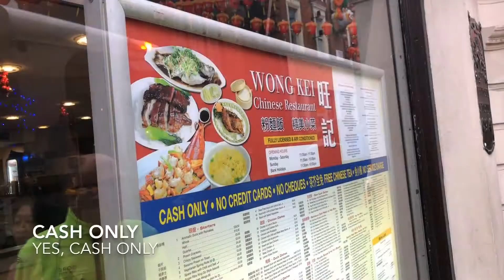London Leicester Square Station Tube And Lunch at Wong Kei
Leicester Square, London!  We were going to Chinatown.  Took the tube to Leiceister square.  Busy, busy.  Had lunch at Wong Kei.  It was good! Cash only place.

Edit - we visited Wong Kei again in Dec 2021 - COVID!  It was the quietest Wong Kei and quietest Chinatown I had seen.  Hope they recover soon